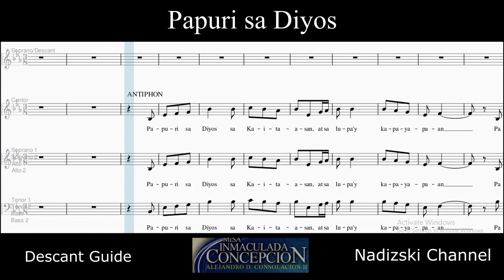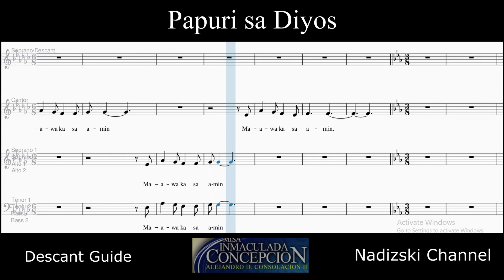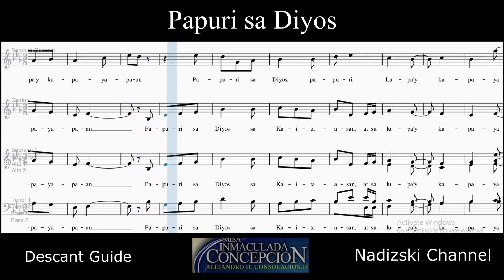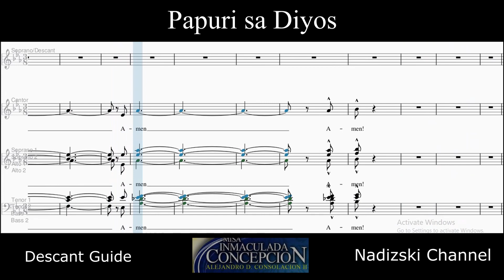PAPURI SA DIYOS_Descant Guide Misa Immaculada Concepcion